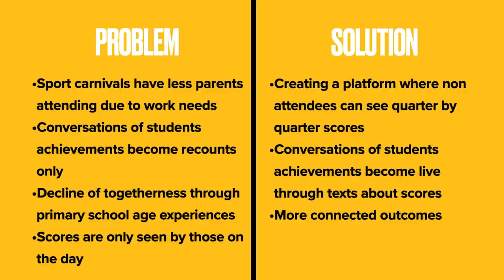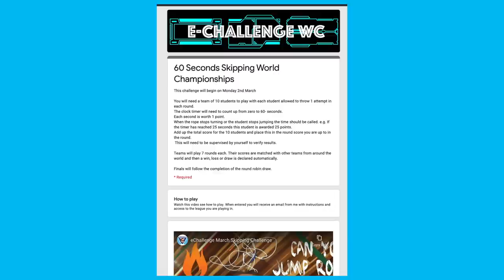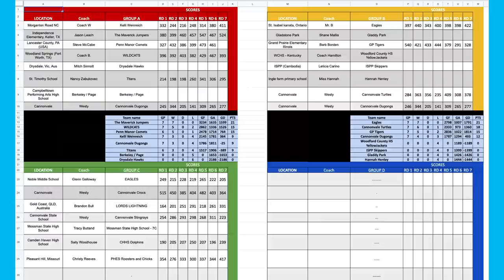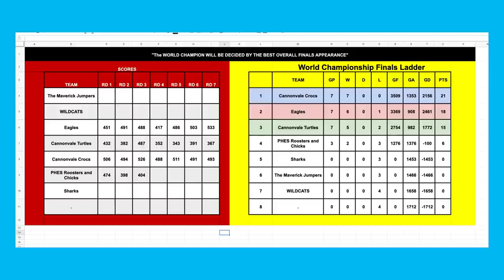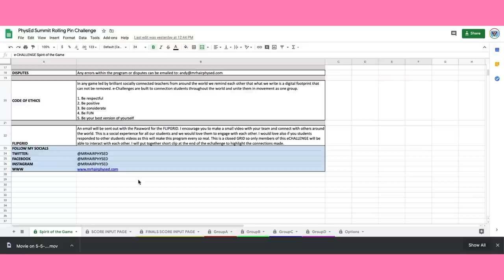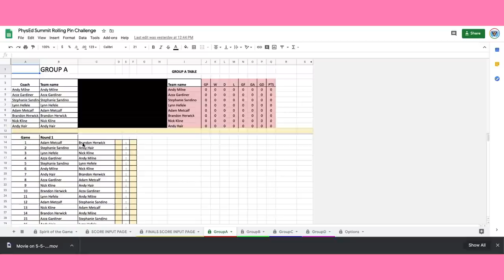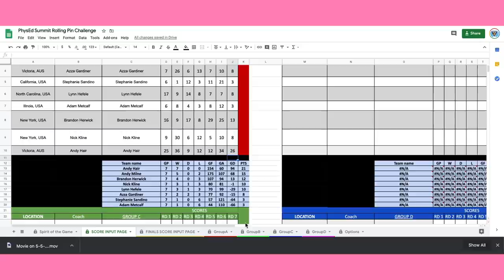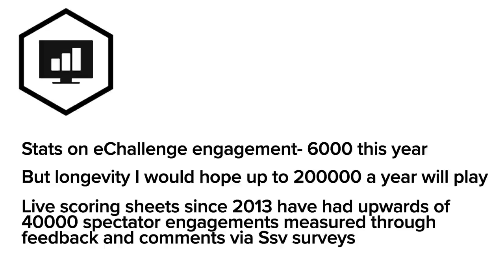eChallenge International School Sport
Andy Hair (Geelong, Australia) eGames is one of the fastest-growing industries in the world. The once couch potato is now an elite athlete, but still from their couch earning millions of dollars using strategies for their avatars that we taught them in physical education. After years of designing and trialing, the ‘eChallenge School Sports’ was born. An online challenge based sports program that encourages schools to form teams in order to master a physical challenge.